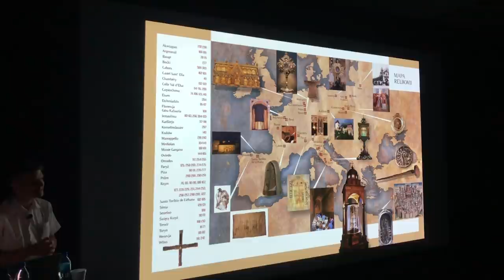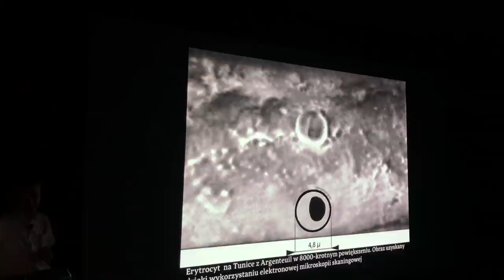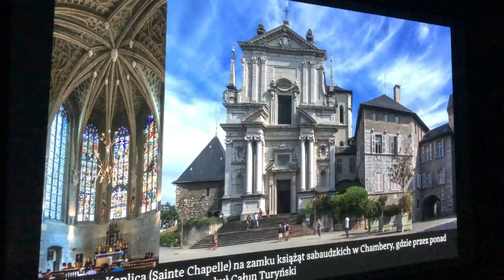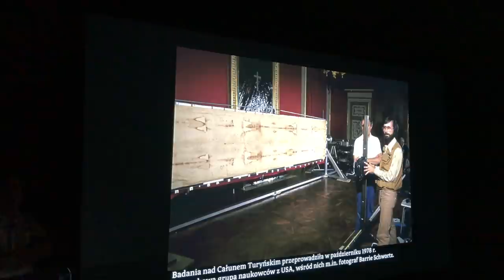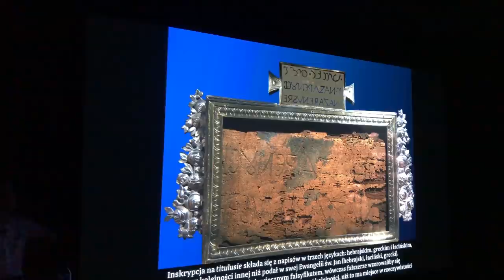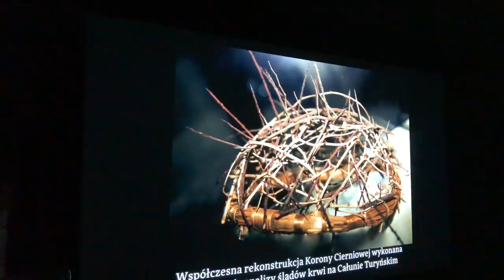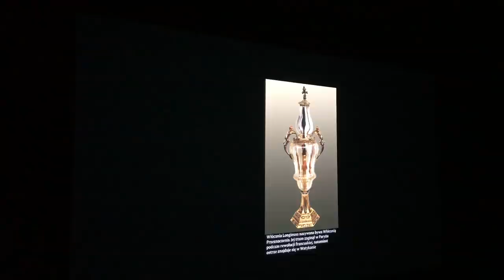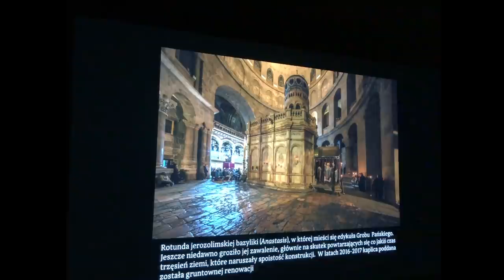Świadkowie Tajemnicy - śledztwo w sprawie relikwii Chrystusowych | wykład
"Świadkowie Tajemnicy – śledztwo w sprawie relikwii Chrystusowych” to wykład Grzegorza Górnego i Janusza Rosikonia, autorów bestsellera „Świadkowie Tajemnicy” wygłoszony 14 czerwca 2019 r. w ramach cyklu “Ślady” towarzyszącego wystawie “Śladami Jezusa”.